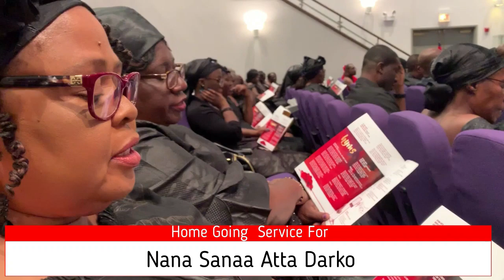Home Going Service For Nana Atta Sanaa Darko